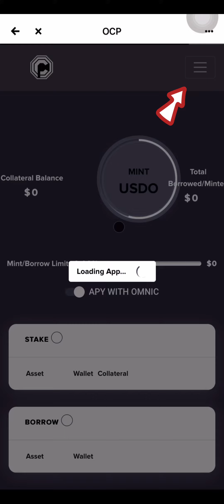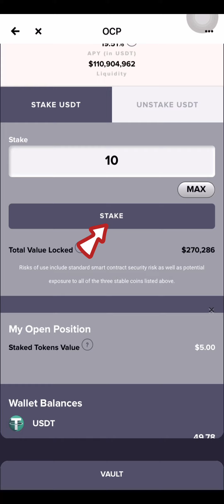ONTO x OCP Finance Staking Campaign Step-by-step Tutorial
This video will guide you How to use OCP Finance in ONTO to participate our Staking activity, with $4500 airdrop bonus.

Check this out and participate in ONTO & OCP Finance airdrop!! Starts from Nov. 17th 9:00 UTC to Nov. 24th 9:00 UTC.

About ONTO Wallet
ONTO is the first truly decentralized, cross-chain wallet, allowing users to securely manage their identities, data, and digital assets. ONTO users can manage their crypto assets (including NFTs), perform cross-chain swaps, keep up-to-date with the latest industry latest developments and events via the ONTO news feed, and enjoy access to a variety of dApps.

With ONTO Wallet, users can create an ONT ID, a decentralized digital identity that fully protects their private data through an encryption algorithm and enables one-click multi-chain wallet address creation and management. Users worldwide can download ONTO Wallet now via onto.app or their mobile app store. Desktop users can also install ONTO Web Wallet for Google Chrome.